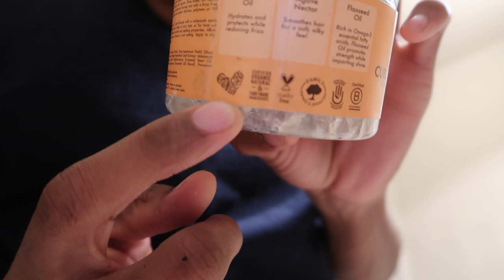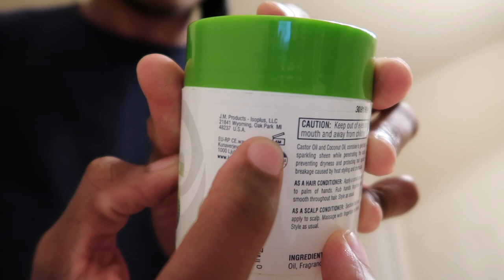How to get 180 waves in Quarantine